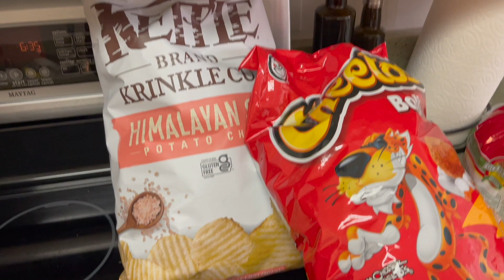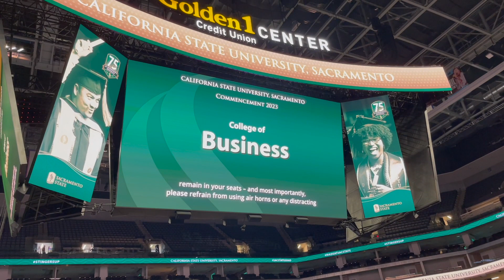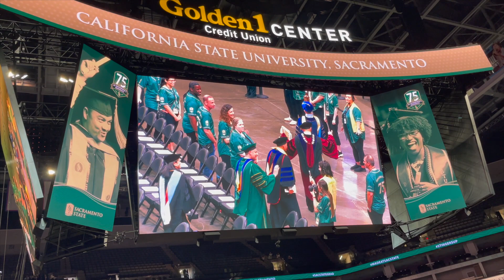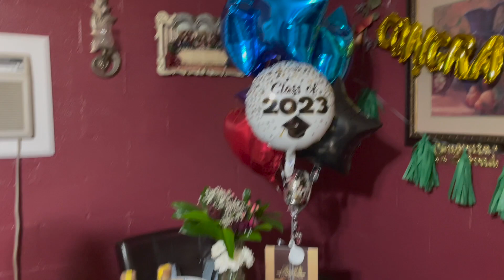IVAN'S GRADUATION👨🏽‍🎓✨🎓| Vlog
Hola Everybody!

Gracias por mirar el video y no se les olvide subscribirse al canal y darle like a este video!

Follow our Insta page / Sigan nos en nuestra cuenta de pareja

XO,

Gabi